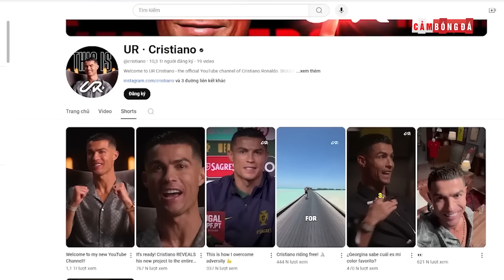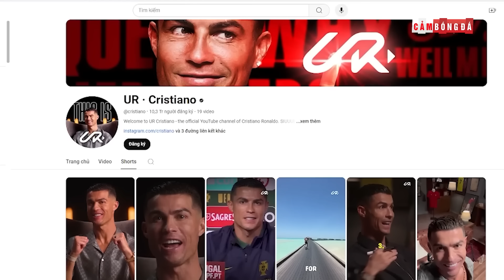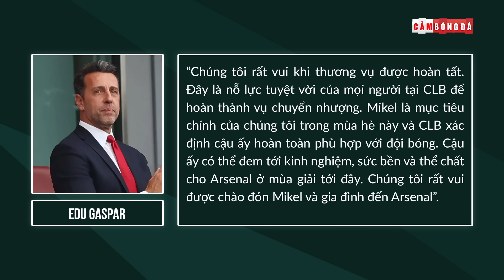BẢN TIN 28/8 | RONALDO MUỐN TÁI HỢP VỚI ZIDANE; DANI OLMO GIẢI CỨU BARCA; MU ĐỔI SANCHO LẤY STERLING